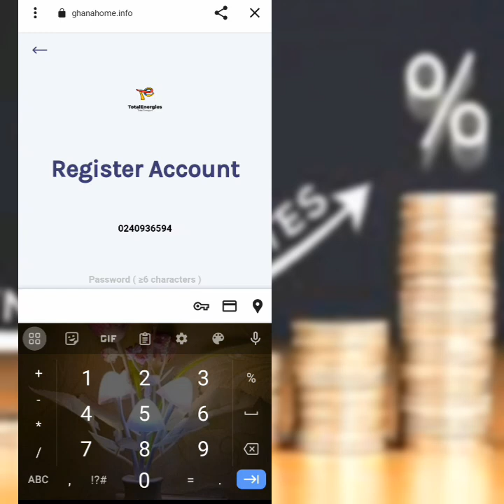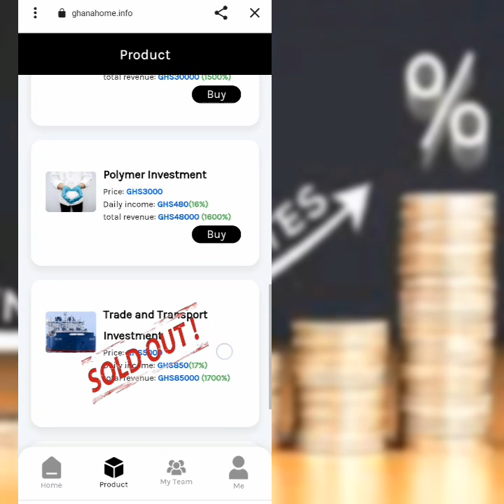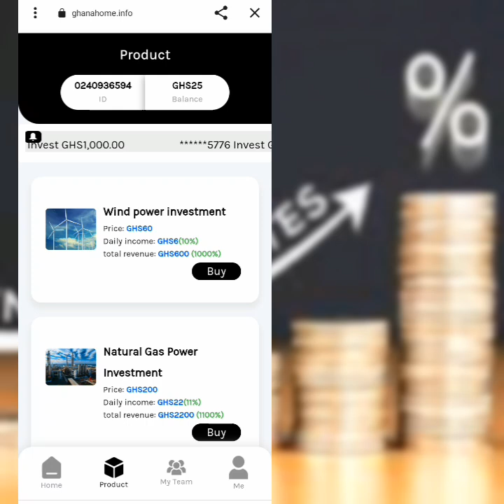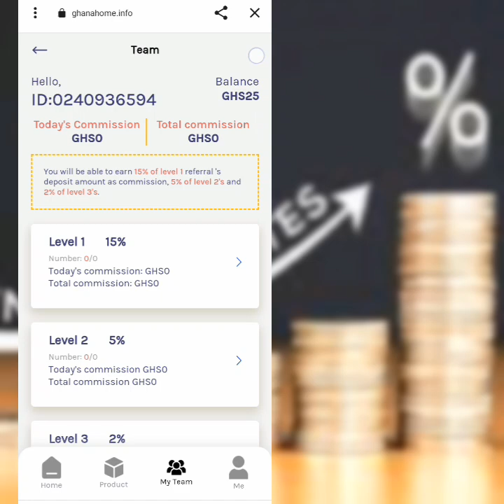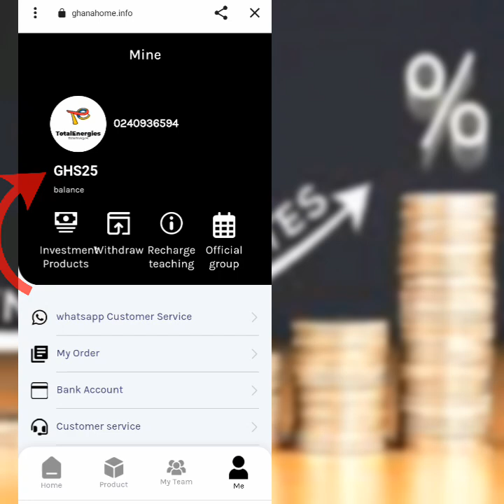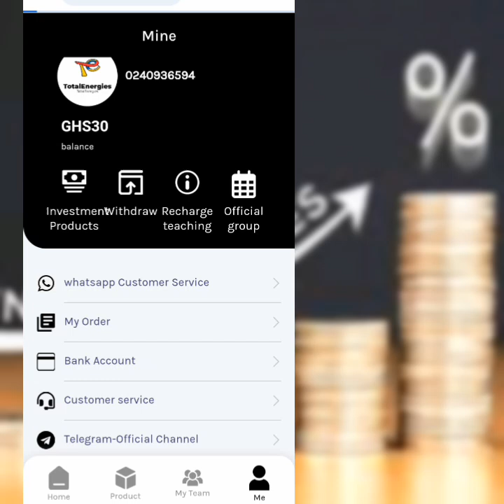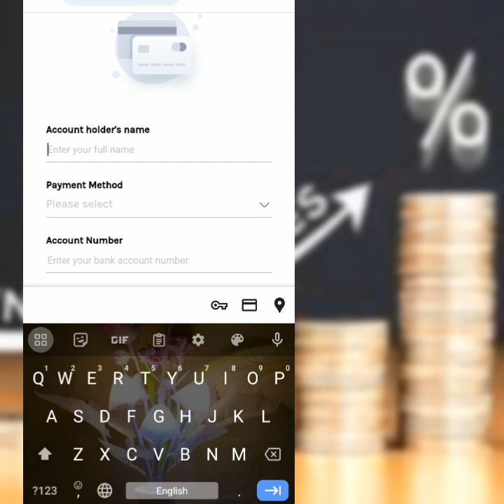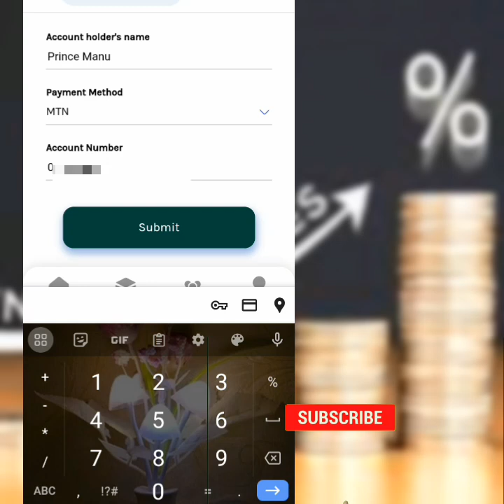How To Earn GH₵60 For Free Using Your Smartphone. Withdraw into Your Momo.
This tutorials talk about how you can  make GH¢60 with your smartphone for free. And  it is step by step tutorial  .

NOTE! Invest the minimum you can risk and you can use the referral program to make money from this platform

How to make money in Ghana